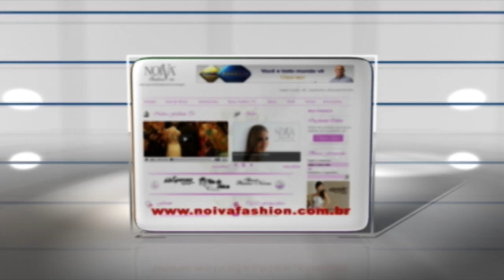CHAMADA NOIVA FASHION 2011 - CONVITE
Está chegando o maior evento destinado às noivas sul-mato-grossenses, o Noiva Fashion 2011 acontece entre os dias 18 a 21 de agosto no Centro de Convenções Rubens Gil de Camillo.
A lista das empresas e participantes do evento, onde você pode retirar o seu convite, você encontra no